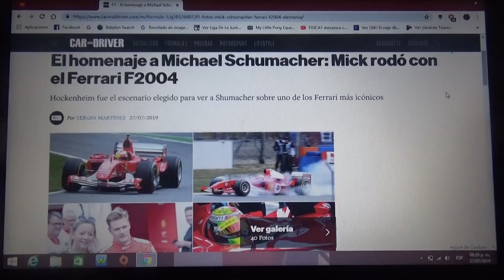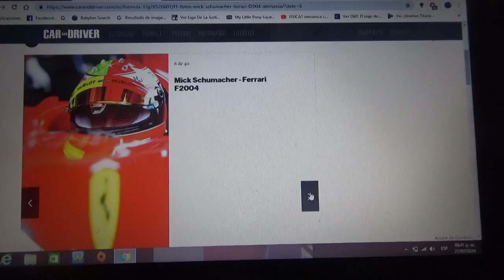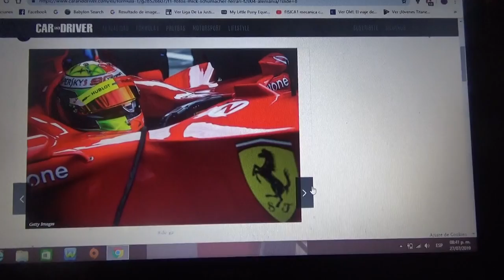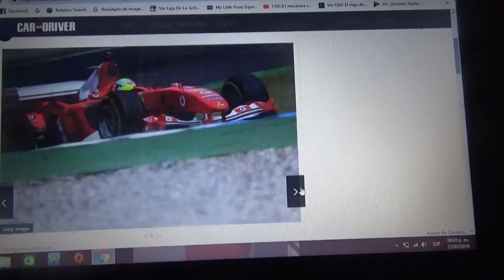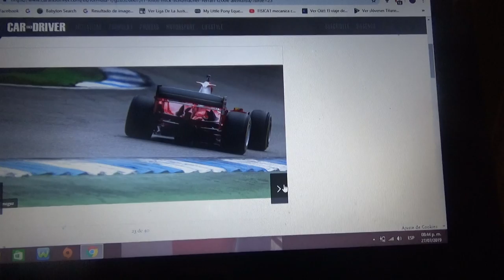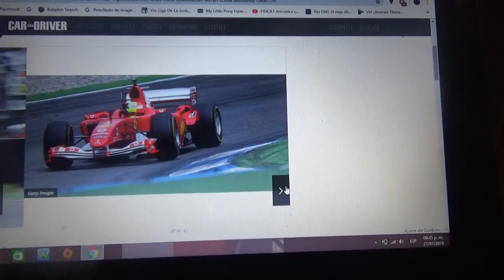Imágenes de Mick Schumacher a bordo del Ferrari F2004 de su padre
Aquí les muestro imágenes de como fue la exhibición del joven Mick Schumacher a bordo del último automóvil de F1 campeón de su padre Michael en la pista alemana de Hockenheim durante en GP de ese país europeo